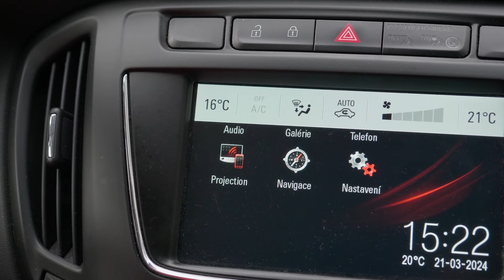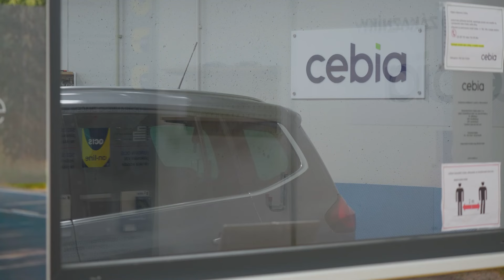Ojetý Opel Zafira P12: Rodinný ideál! Ale pozor na motor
Z dnešního pohledu je ojetý Opel Zafira až ideálním rodinným autem, ale při nákupu si musíte dát pozor, abyste sáhli po správném pohonu. A od toho tady je Tomáš Dusil, technický specialista Světa motorů, který vám ve svém nejnovějším videu představí všechny nejdůležitější informace o bazarové zafiře. Zjistěte, na co byste si při nákupu měli dát pozor.